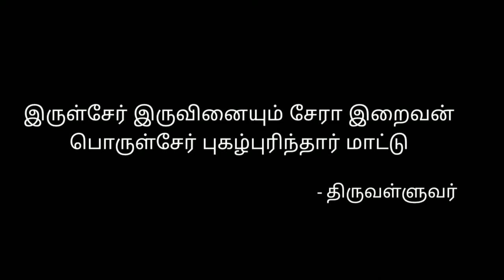Bruce Lee | SurendharKrishnan | Tamil | Motivational Monday | Stay focus on Goal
Hello Everyone,
In this video we're going to see life history of famous martial artist Bruce lee

𝐀𝐧𝐲 𝐯𝐢𝐝𝐞𝐨 𝐨𝐫 𝐢𝐦𝐚𝐠𝐞𝐬 𝐢𝐧 𝐭𝐡𝐢𝐬 𝐯𝐢𝐝𝐞𝐨 𝐡𝐚𝐬 𝐛𝐞𝐞𝐧 𝐮𝐬𝐞𝐝 𝐨𝐧𝐥𝐲 𝐭𝐨 𝐜𝐨𝐧𝐯𝐞𝐲 𝐦𝐞𝐬𝐬𝐚𝐠𝐞𝐬 𝐭𝐨 𝐭𝐡𝐞 𝐯𝐢𝐞𝐰𝐞𝐫𝐬. 𝐈 𝐝𝐨𝐧'𝐭 𝐢𝐧𝐭𝐞𝐧𝐝 𝐭𝐨 𝐢𝐧𝐟𝐫𝐢𝐧𝐠𝐞 𝐭𝐡𝐞 𝐜𝐨𝐩𝐲𝐫𝐢𝐠𝐡𝐭 𝐨𝐟 𝐚𝐧𝐲𝐨𝐧𝐞.